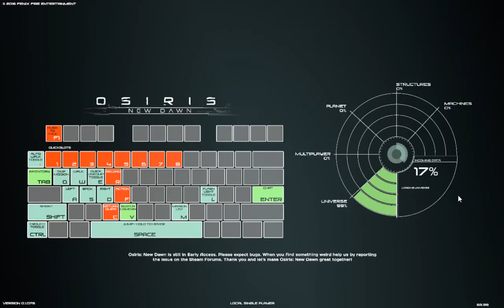New Patch, Build 0.1.076 New Proficiencies!!! Osiris New Dawn Gameplay #56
This is Awesome!!!, even if we have to play ''50 hours'' again to rebuild everything :D
New Furniture: Bin
And now we have KARMA let`s see how that works :D
Stay Tunned For More!!!